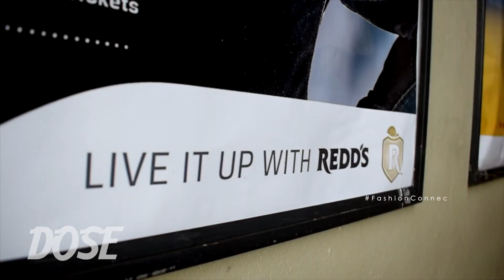Fashion Connec | Episode 2 | Glotto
Fashion Connec puts the spotlight on the Botswana Urban Fashion game & its players. Episode 1 we had a quick chat with Dis Bizek from Chopped & Served.